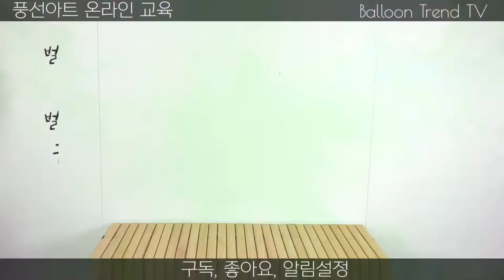[풍선아트 온라인 교육] 벌룬트렌드TV와 함께 벌룬아티스트의 꿈을 키워요!